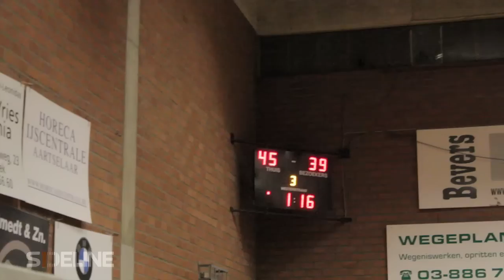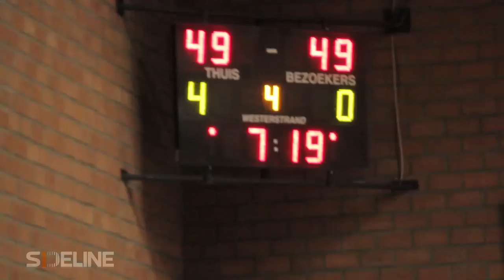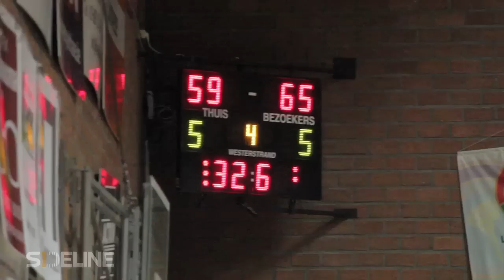CEP Fleurus vs. Kangoeroes-Boom (10.09.2011)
Le CEP Fleurus "upset" les champions en titre, Kangoeroes-Boom pour cette première journée de championnat D2.

Score: 62-68

CEP: Witse Van Schil 20, Christian Manzanza 18.
KaBo: Kevin Jonniaux 14, Sebastien Vermeulen 12.